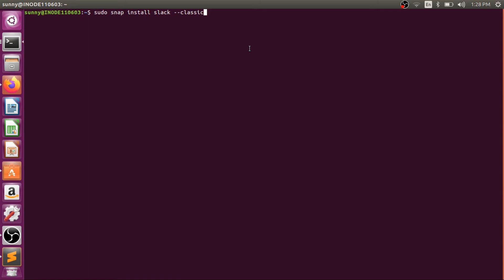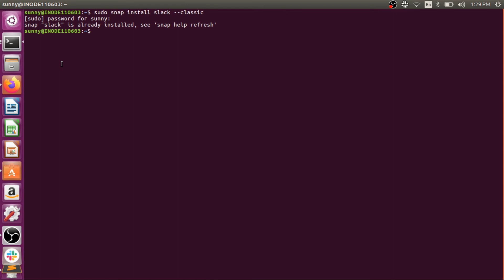How to Install Slack in Linux, Ubuntu 16.04 LTS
Kodemine is a learning platform, where Karrie, from time to time comes up with unique videos about Training and Technical Education. Our Vision is to raise the standard of education across the Globe. Our priority is to give easy access to knowledge to our underprivileged and physically challenged friends. We strongly believe in the guidance of Dr. A.P.J. Abdul Kalam Ji, “Only Education can change your life”. So let’s work hard and help and appreciate others for their growth and happiness.

Commands : sudo snap install slack --classic